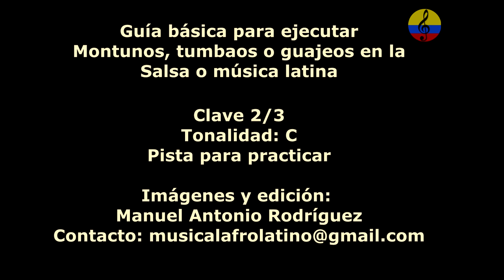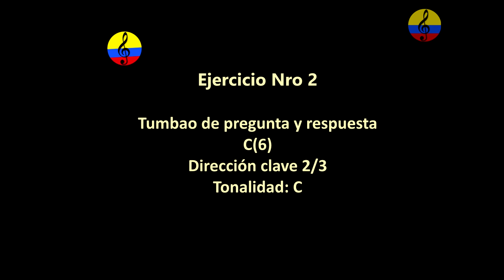Piano Salsa, montuno en modo mayor, play along, backing track, II parte, Bogotá, 2024